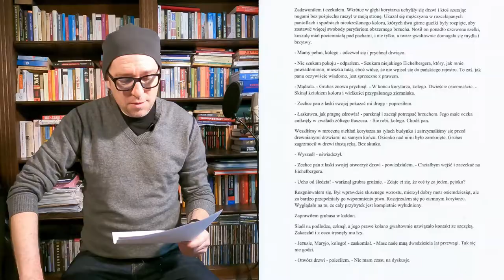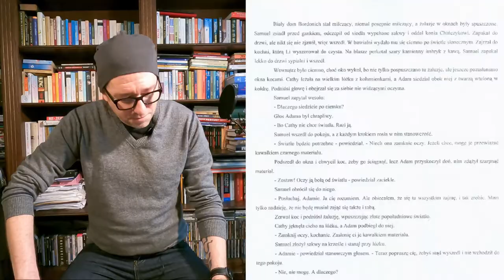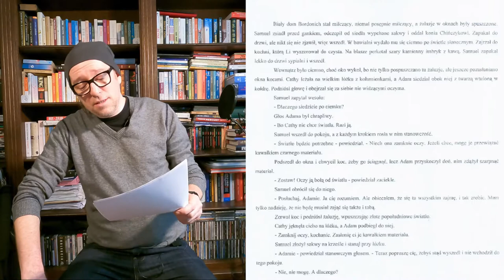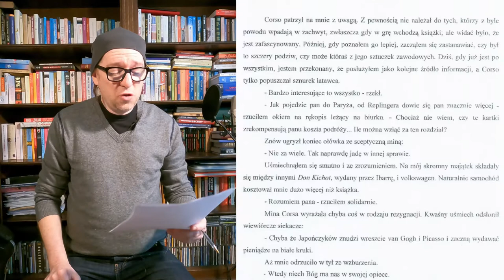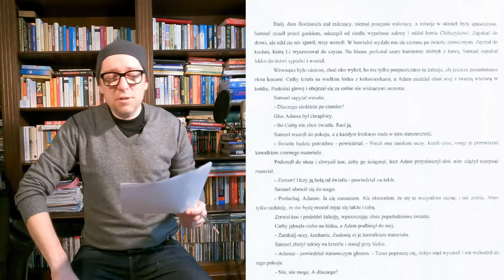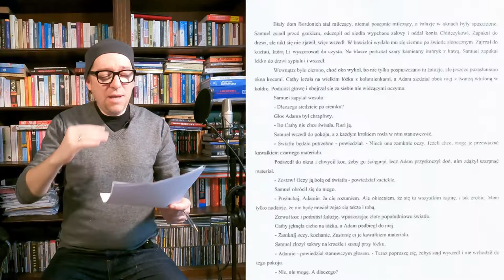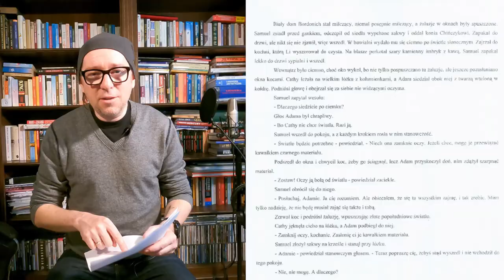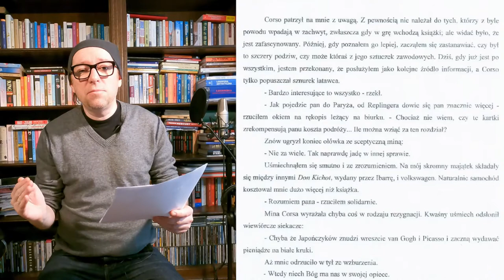Maciej Jabłoński - trener emisji głosu. Jak nagrywać audiobooki ? Część 2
Zapraszam na drugą część miniporadnika "Jak nagrywać audiobooki ?" Odcinek poświęcony intonacji. Temat ważny nie tylko dla początkujących lektorów, ale dla wszystkich posługujących się głosem w pracy zawodowej.